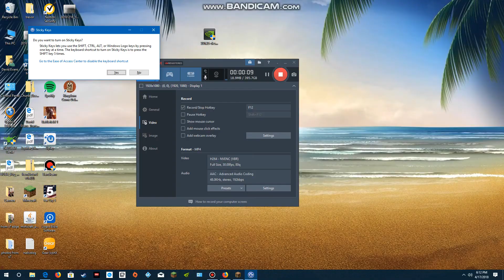Spedbridge fail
boi